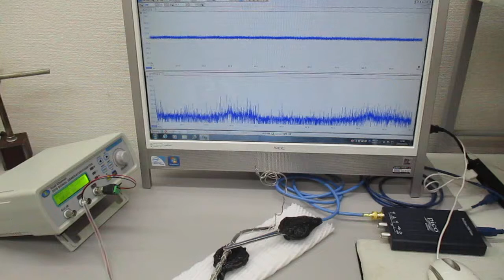オリジナル超音波実験（超音波と表面弾性波）